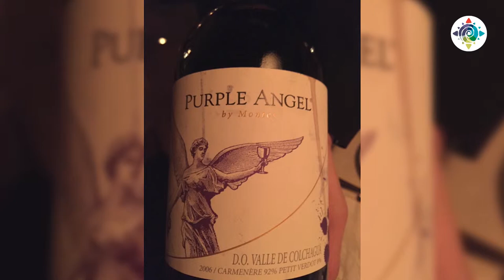Lucille Werner - Sankt Anton (RonReizen TV)